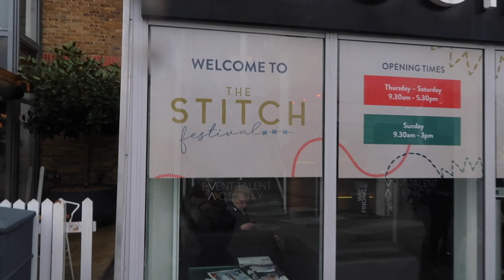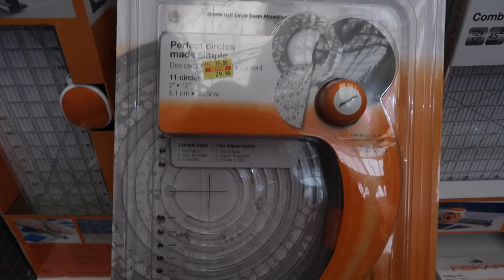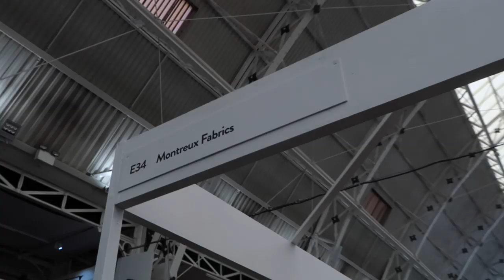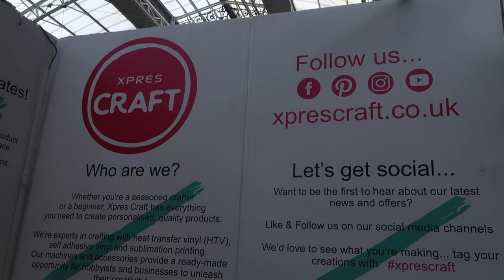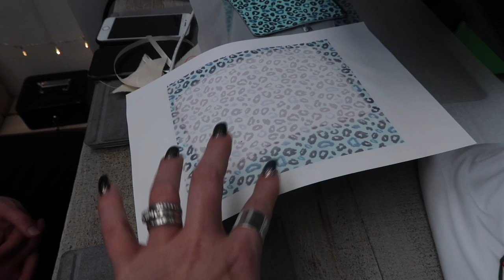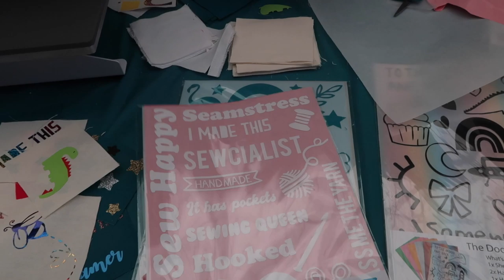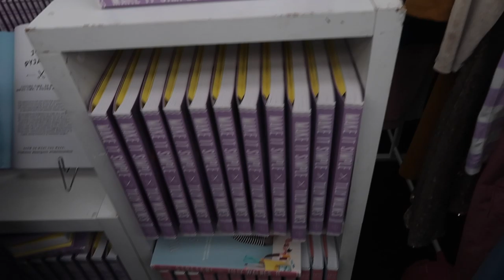Visiting the Stitch Festival 2020 (formerly the Knitting & Stitch Show) | VLOG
I took a trip to The Stitch Festival at Islington Design Centre this week.  I spent a good few hours perusing the stalls in the look for a few select goodies.  Being on a fabric ban this was quite hard!

Let me show you around and introduce you to some of the exhibitors.

*I use TubeBuddy to help me manage my YouTube channel.  It helps with tags, keywords and lets me see more detailed analytics that help me grow my channel.

I used the following small camera to film this video *